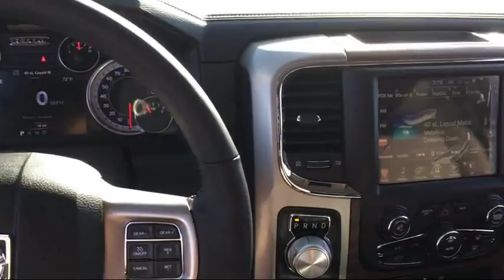2017 Ram 1500 Laramie Elk Grove Sacramento Roseville Folsom Rocklin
2017 Ram 1500 Laramie Stock Number: 28016D Vin:1C6RR7JT5HS764318.

8575 Laguna Grove Dr.